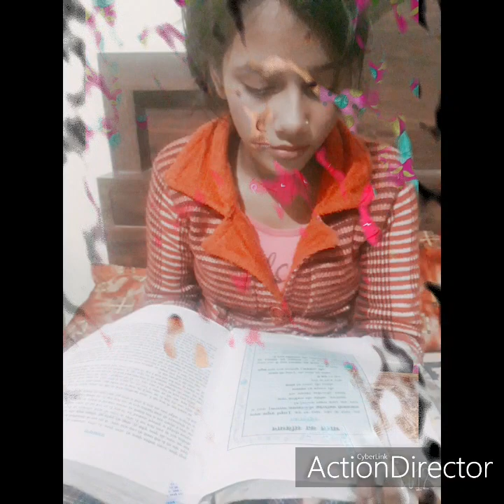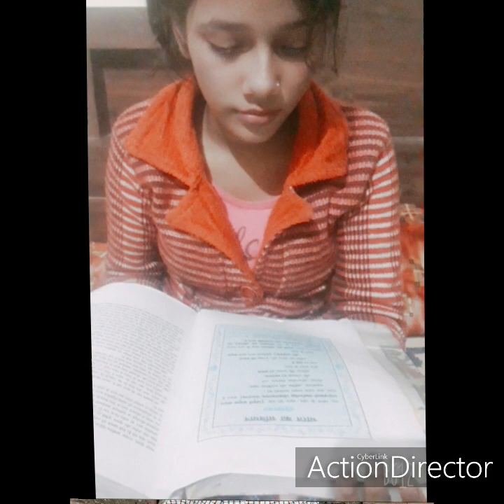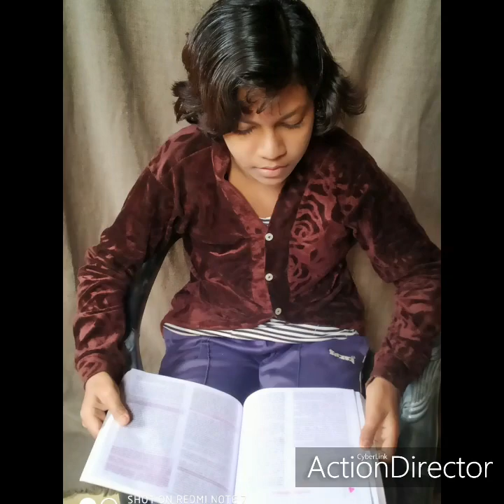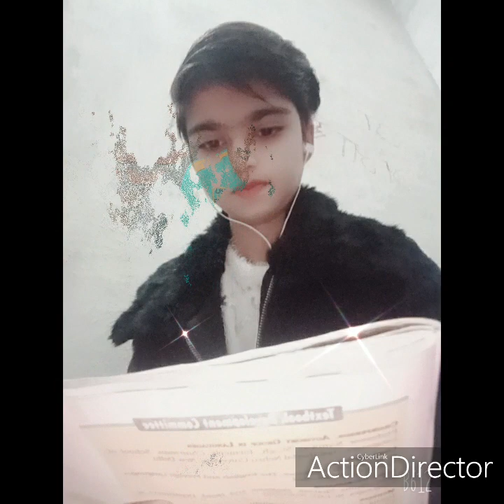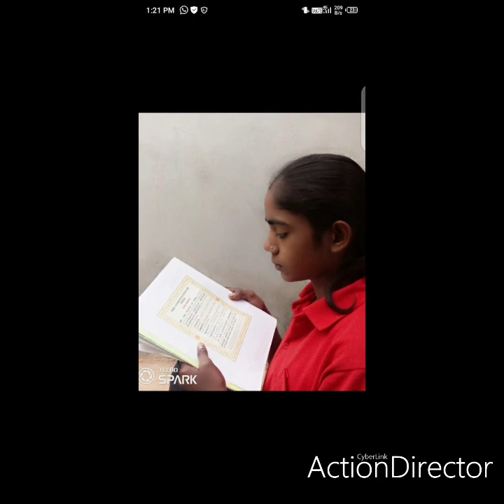Indian Constitution Day